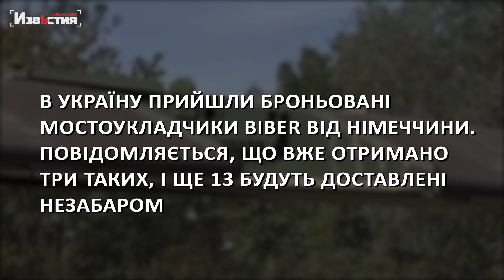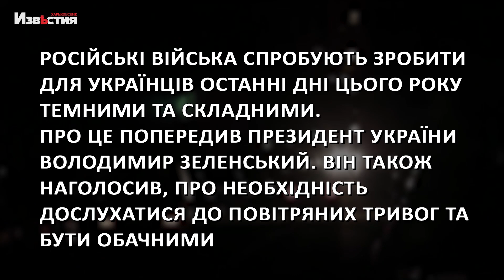Черговий обстріл Херсону, підтримка України та загроза нової атаки окупантів - головне за ніч